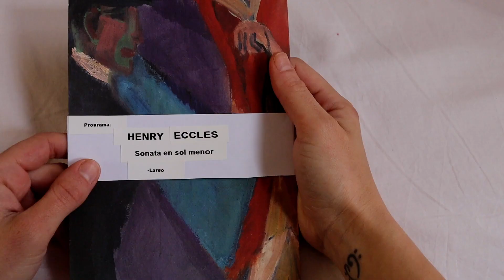Laura Asensio López, contrabajo de la Orquesta Nacional de España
Laura Asensio López, contrabajo de la Orquesta Nacional de España, y todos sus compañeros estarían preparándose para el concierto, pero para Laura quedarse en casa no significa dejar de vestirse de gala para hacer música. Disfruten del concierto.

Ministerio de Cultura y Deporte